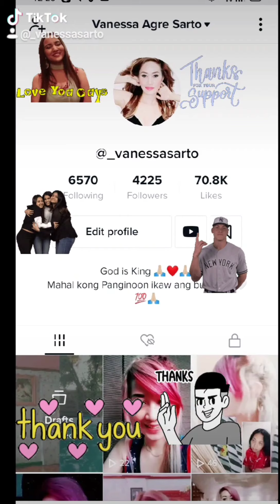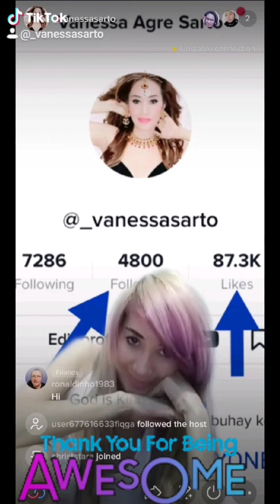Crazy Girl hahah😂